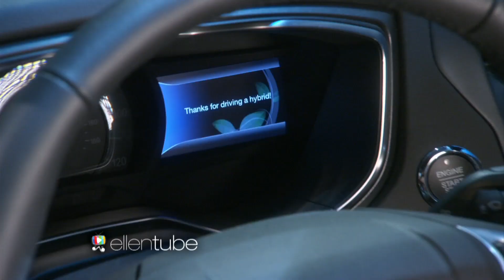The Woodson Family Gets a Car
It was a big surprise for these big fans of Ellen. Check it out!